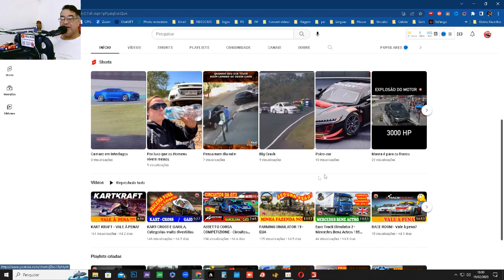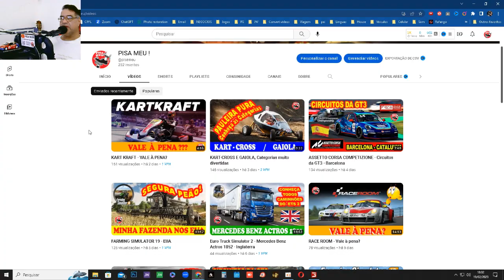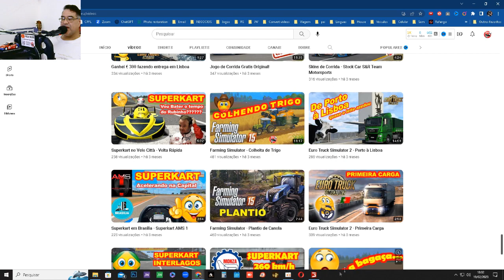FARMING SIMULATOR 19 - Colhendo Milho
FARMING SIMULATOR 19 - Colhendo Milho, iniciamos a série de videos do Farming Simulator 19 nos EUA, neste vídeo vamos começar a colher milho, é o difícil início de um sitiante sem dinheiro

Cursos
Ganhando na Crise:

 / ganhandonac.  .

Curso Aprenda Qualquer Idioma do Zero ao Básico em 3 semanas

🏎Curso de Setup e Pilotagem S&R Team Motorsports, acesse este link para entrar no grupo do WhatsApp